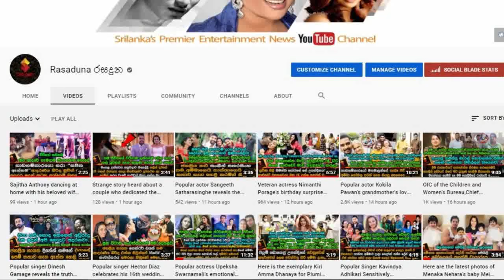කිරි සිහිනය සැබෑ වෙනතුරු පෙරුම් පුරන දමිතා අබේරත්න අතිශය සංවේදී වුනු හැටි.| Damitha Abeyrathne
ඇත්තටම මට අම්මා කෙනෙක් වෙන්න ඕනේ...!
ඒ වෙනුවෙන් මම ආසාවෙන් මග බලන් ඉන්නවා
මව් පදවිය ලැබීම,ලෙඩ වෙන,මැරෙන එක විහිළුවක් නෙවෙයි
කිරි සිහිනය සැබෑ වෙනතුරු පෙරුම් පුරන ජනප්‍රිය නිලි දමිතා බේරත්න අතිශය සංවේදී වුනු හැටි.| Damitha Abeyrathne